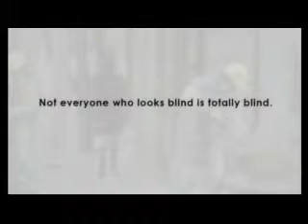4 teens: Philanthroteens II - Part One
Today's teenagers may well be the most socially and politically engaged generation we've ever seen. In this episode, @issue 4 teens host Kevin O'Keefe meets young Canadians whose commitment to volunteering has changed their communities, and their own lives, for the better. Among them: Ramya Amuthan, a visually impaired 17-year-old (and Olympic torch bearer) who works with organizations such as CNIB; 16-year-old Alex Middleton; a Junior Counsellor for The War Amps; Toronto-area teen Amber Morley, who helped to spearhead the South Etobicoke Youth Assembly in an effort to steer kids away from gangs; and Jerri Clout, an 18-year-old ambassador with Patrick4Life, an organization dedicated to bringing an end to HIV/AIDS.